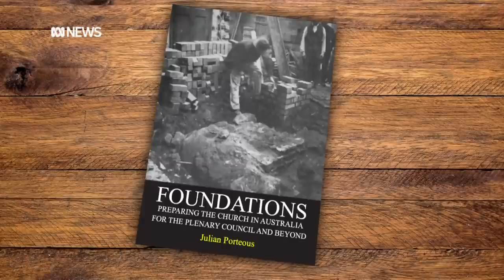A rift in the Catholic Church: Ideological divide splits parishioners | ABC News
Parishioners who have found themselves caught up in the rift between traditionalist and modernist Catholics say they've called on their Archbishop to help the community heal, but he hasn't responded to their requests.